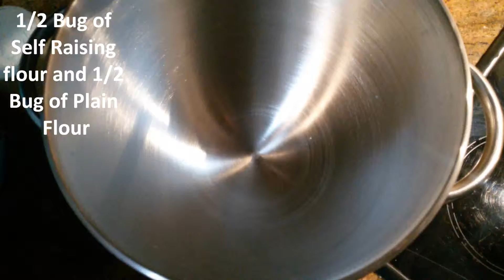Christmas Sugar Cookies Kourampiedes ( HOW TO COOK )